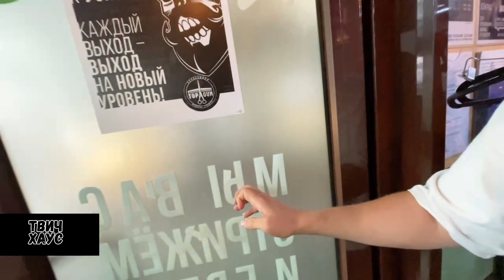СКИЛЗОРУ ДЕЛАЮТ БОРОДУ И БРОВИ / МОСКВА МЕНЯЕТ ЧИПСА / ИРЛ СТРИМ ЛИКС, СТРОГО, СКИЛЗОР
Контент используется в развлекательных целях!